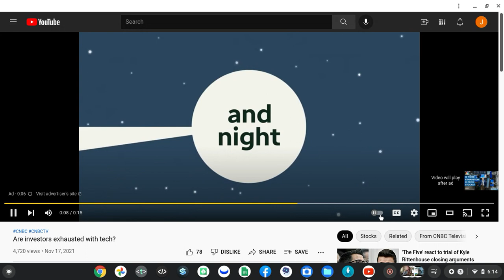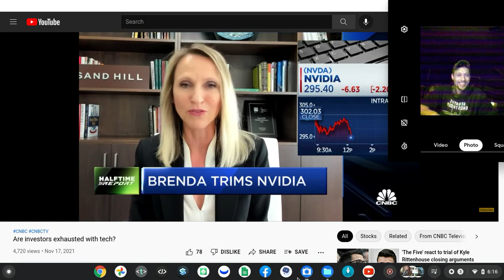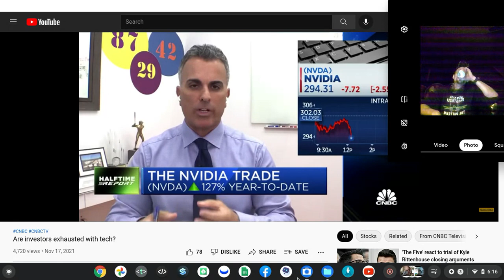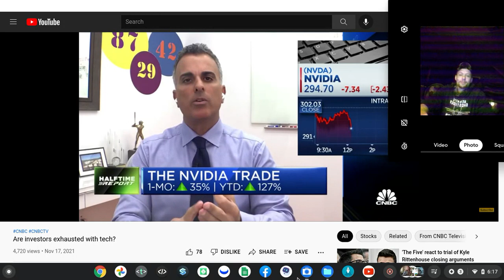Screen recording 2021 11 17 6 14 28 PM